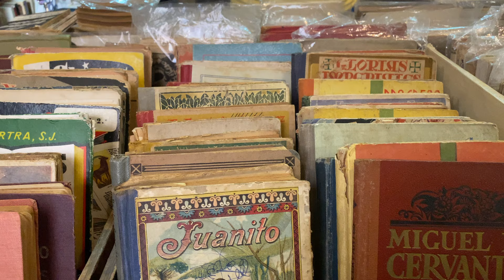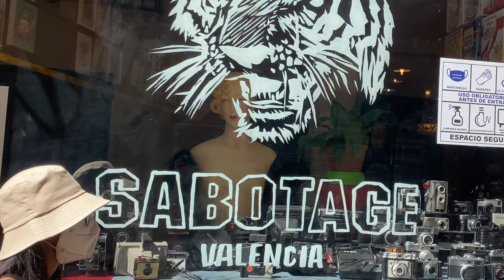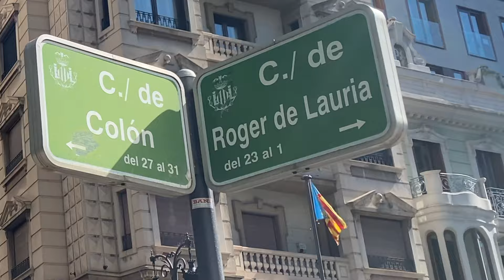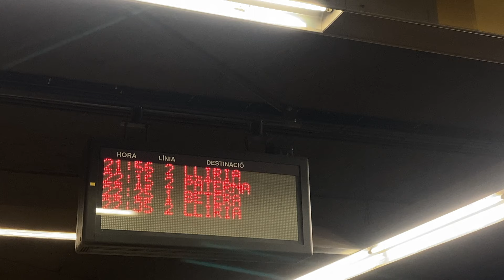A day in Valencia, Spain | un día bonito en España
I’ve finally decided to start a YouTube channel so I can share my life here in España and to celebrate new beginnings I made a short film about Valencia - my home for the last years. Nothing fancy, just me walking around the old town in the new normal / nueva normalidad.

I barely go out these days because of the pandemic but Sundays used to be my “art day and Ellen not staying at home day” I'd go out early in the morning to film/take pictures and then stay at one of my favourite cafes to edit, do a bit of journaling, draw and yeah try to study Spanish (really hard after getting some good pictures/footages lol). I have always wanted to film myself going around Valencia so I can send a nice video to family and friends who are back home and to people I met in this lovely city. Hopefully, it can also reach those who have visited/lived in Valencia, those who don’t know about this city and those from here. Anyways, I don’t know if I did the city justice in this video, there’s just so much to show! I hope you enjoy it!

btw what makes a day lovely for you? Does it also involve coffee?

I can’t wait to share with y’all things I’m working on!

Inspired by Madelynn De La Rosa
music
Vals "amor" by Felipe Villanueva